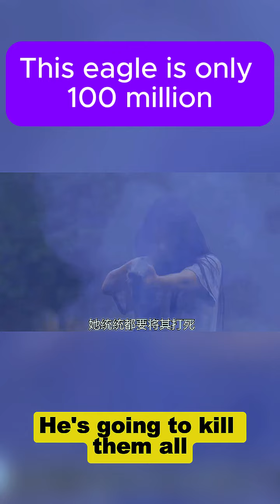This eagle is only 100 million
This eagle is only 100 million, but it was shot down by a bullet As long as it looks like that eagle, it will kill it all This is the rarest bird in China There are only two birds in the whole of Thailand There are no more birds But no one can imagine A few days ago, in order to protect these birds The girl would rather starve herself than hurt them But the father and daughter have been hunting for their lives The father was worried that the girl would not be able to feed herself after her death Unexpectedly, the next day the girl got an eagle I thought I could make my father happy this time I didn't expect to be scolded by my father This is a national treasure that protects animals The girl caused a fire But this eagle was not killed by a girl It was killed by an accident However,